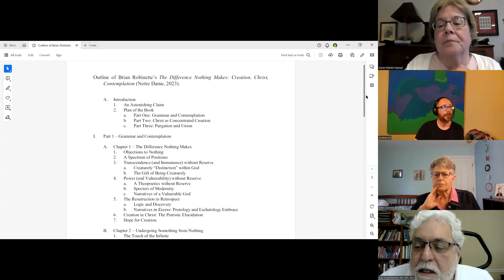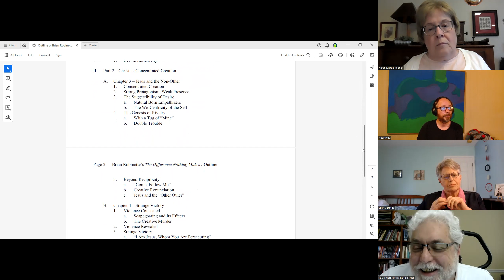Quarterly Speaker Series: Dr. Brian Robinette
Dr. Brian Robinette discusses his new book, "The Difference Nothing Makes: Creation, Christ, Contemplation."

The book is also being discussed in an on-line symposium, with some of those participating working with the thought of Girard. It might provide orientation to the book that some find helpful.

Dr. Robinette is Associate Professor of Theology at Boston College, Chestnut Hill, MA.  He received his PhD from the University of Notre Dame, South Bend, IN.  He teaches courses on various topics: Theology in a Secular Age; Doctrine of God; Christology; Theology and Science; Spiritual Exercises: Engagement, Empathy, Ethics; Thomas Merton: Monk, Mystic, Prophet.  He is the author of two books and numerous articles and book chapters.  He is both a student and teacher of Girardian thought.